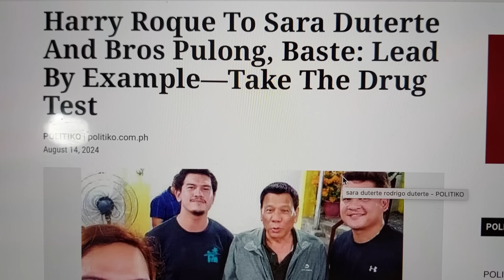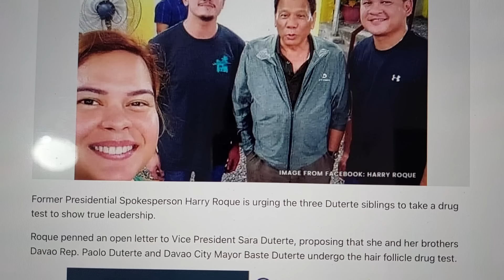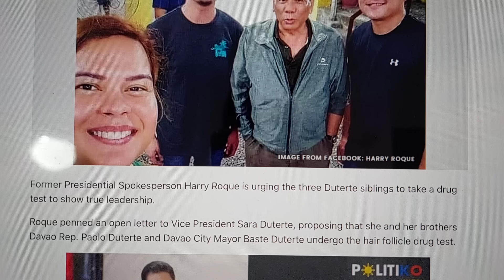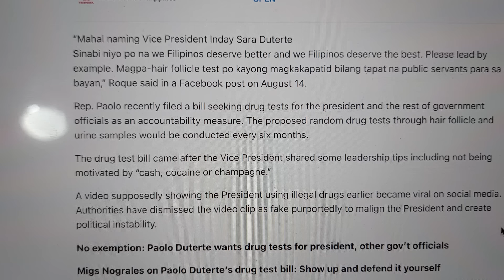ATTY. ROQUE MAY BAGO NA NAMANG PAKULO!